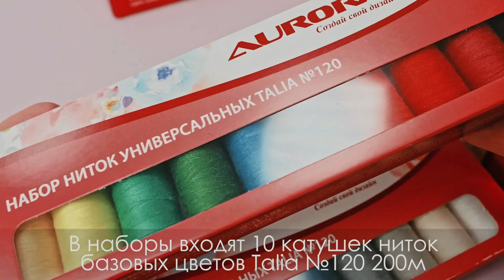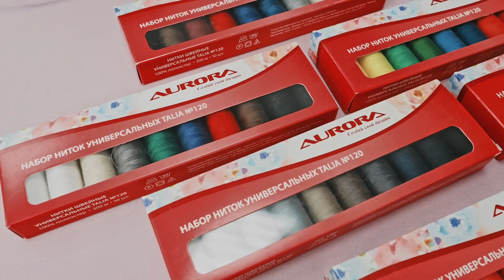🎁🎅ИДЕАЛЬНЫЙ ПОДАРОК НА НОВЫЙ ГОД и не только...!🎅🎁 | Наборы швейных ниток Aurora 😍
С 15 до 26 декабря на наборы ниток Aurora 👉👉СКИДКА 20%💃👈👈 В магазинах-партнерах. Адреса магазинов, в которых представлена продукция бренда Aurora, можно посмотреть на сайте aurora.ru в разделе "Магазины"

МЫ ПРАВДА СЧИТАЕМ ЭТО ЛУЧШИМ НОВОГОДНИМ ПОДАРКОМ! А вы?
Нитки всякие нужны, нитки всякие важны! Набор ниток - это самый нужный подарок не только швее, но и любой хозяйке. Ведь все мы время от времени что-то штопаем и подшиваем🪡. Хотя на среднестатистический швейный набор иной раз без слёз и не взглянешь😭: старинные нитки, которые уже не подходят для шитья чего-либо, причем самых неожиданных цветов🤦‍♀️
А что говорить про шьющих людей? Всем известно, как быстро "улетает" катушка ниток!
🧵 Набор ниток - универсальный подарок на все случаи жизни!